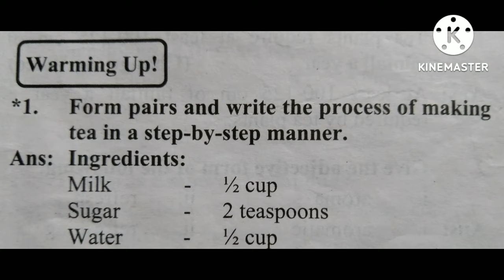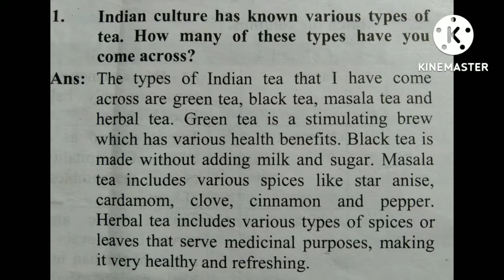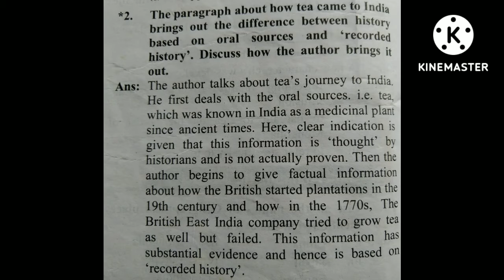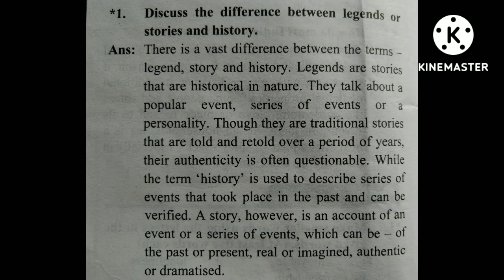STD 9 TH/ MY ENGLISH COURSEBOOK /LESSON 1.4/THE STORY OF TEA/QUESTIONS,ANSWERS...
Hello everyone, I am sumita shirke.Welcome to our you tube channel(SUMITA CLASSES).
                                                                                                                                  This channel for education purpose only. This channel contain lesson along with explanation and answer key are available right from
#1 to 10 th std,
11th &12th std,

Letter Writing,
Essay Writing,
Story Writing,
# Entertainment,
# Craft.